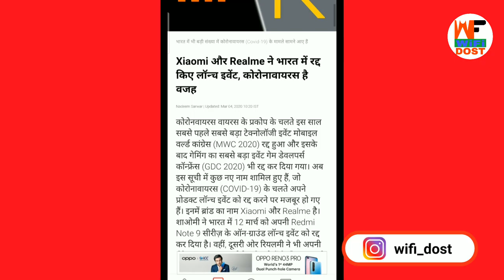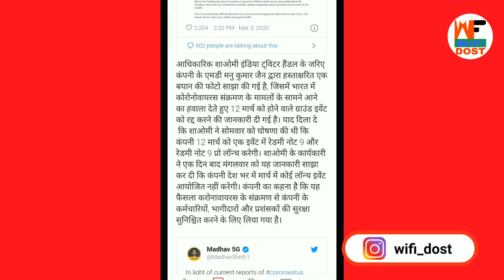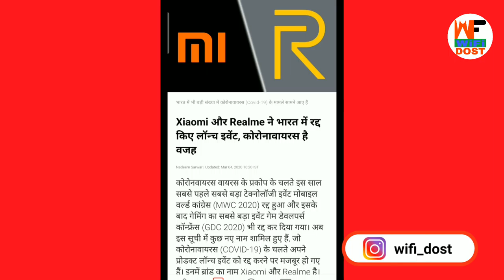Xiaomi और Realme ने भारत में रद्द किए लॉन्च इवेंट | Oppo | Vivo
Xiaomi और Realme ने भारत में रद्द किए लॉन्च इवेंट | Realme | Xiaomi